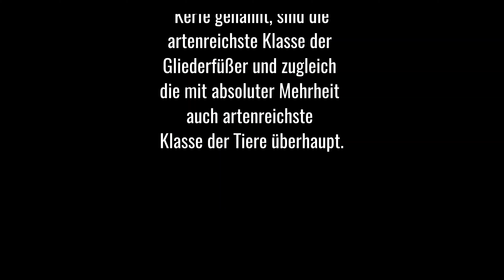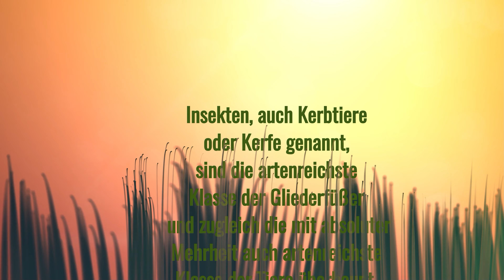Insekten insekten insects insektenschutz nature landschaftsfotografie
Insekten, auch Kerbtiere oder Kerfe genannt, sind die artenreichste Klasse der Gliederfüßer und zugleich die mit absoluter Mehrheit auch artenreichste Klasse der Tiere überhaupt.